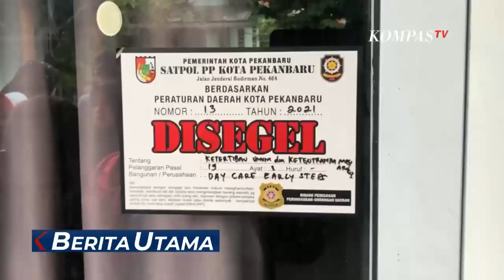Daycare di Pekanbaru Disegel Polisi Buntut Kasus Penganiayaan Anak